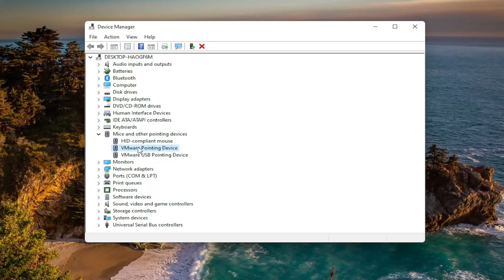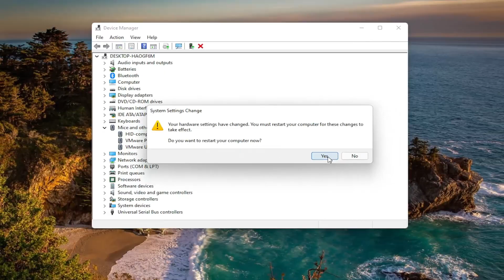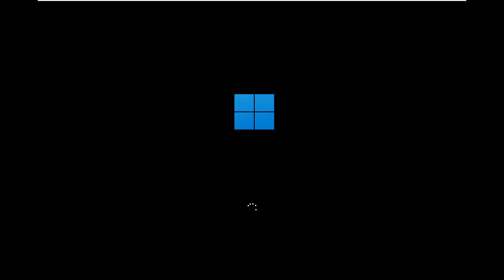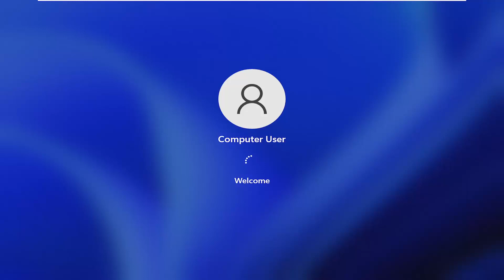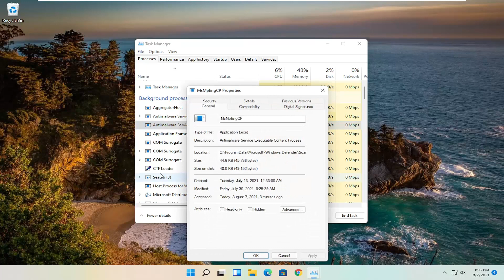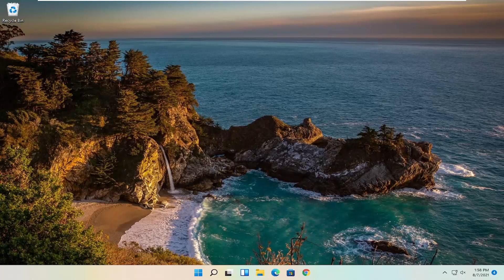How to Fix Mouse Lag and Stutters in Windows 11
The issue with mouse pointer lagging or freezing while using Windows is known and while Microsoft has been trying to improve upon it with simultaneous updates, it didn’t help much.

The cause could be defects with the mouse hardware, or the USB port, or the software and the system. We would troubleshoot the issue accordingly to isolate every possibility one by one. Some users reported that when they changed the battery, the problem got fixed.